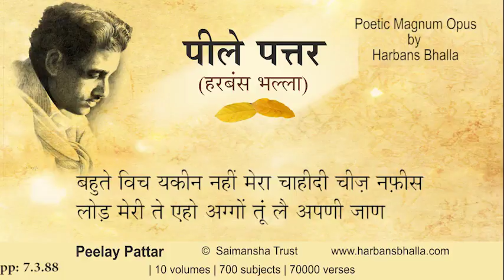7 3 88